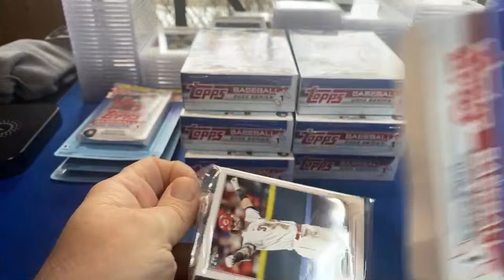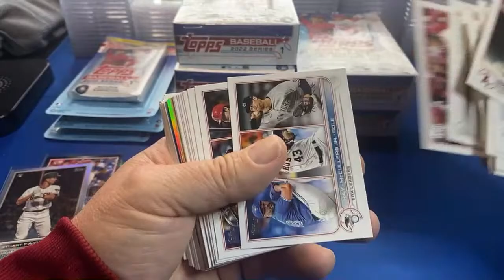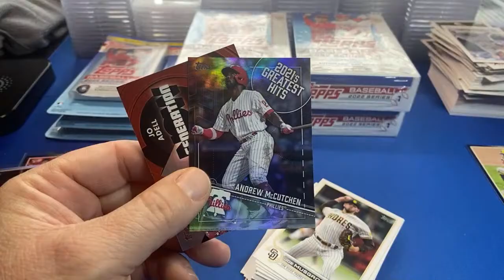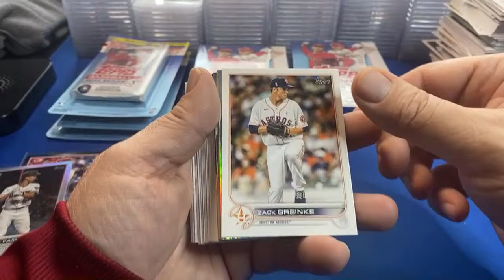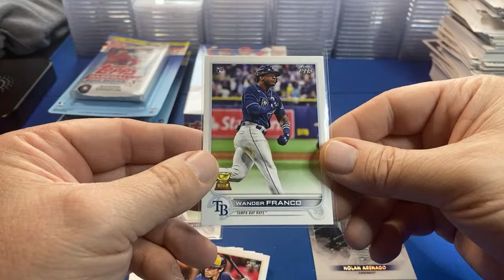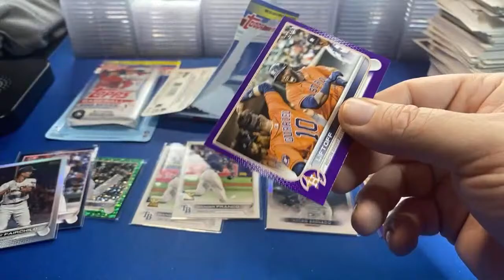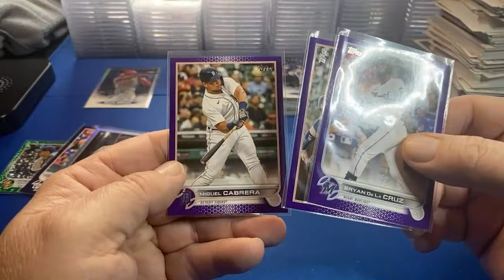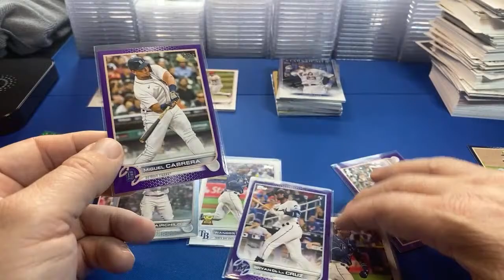3 Meijier Purple Blisters + 7 Hanger Boxes 2022 Topps Series 1